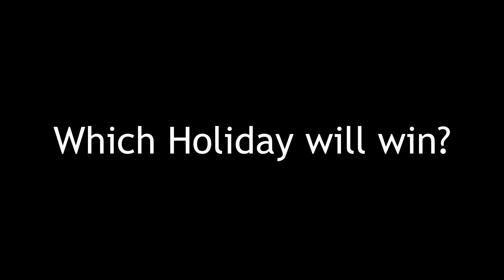April Fools Versus Easter!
The description of this video will actually have something to read for once!

Alright so I have an announcement; I've been working on a live-action video for a while now, it probably won't be done for a long time, but before it comes I'll be releasing a few other smaller live-action projects until then.

When will they be done? I honestly don't know, but I can say the smaller projects might be done sometime within the month of April. So with that all said, I won't be uploading for a minute, I won't be dead just working on more videos. Peace.